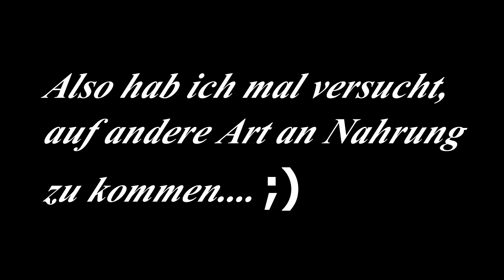#3 Prostitution in Kamishovo...ein tödlicher Job..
Ein versuch auf... "alternative Art"... an Essen und Trinken zu kommen ;)